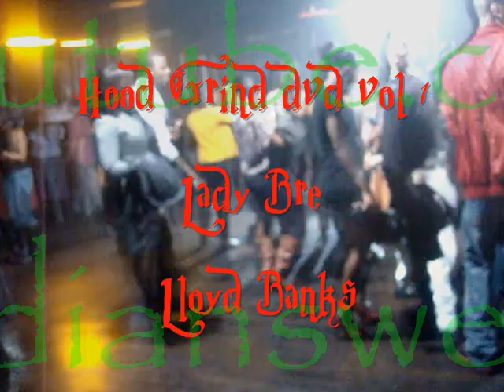New Lloyd Banks & Juelz Santana 2011 performance G Unit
Lioyd Banks 2011  Performance hood grind dvd